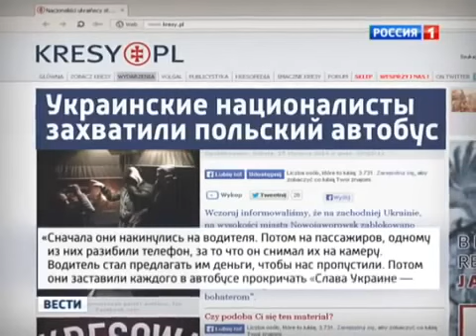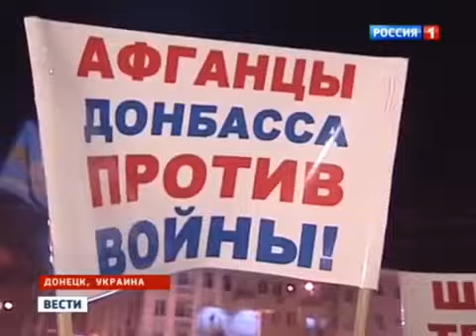ВОСТОК УКРАИНЫ ПРОТИВ НАЦИСТОВ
ПУТИН, УКРАИНА, РОССИЯ, EVROMAYDAN Крым, ПЕРЕВОРОТ, Беркут, Янукович, военные в Украине, война, Бендера, нео-националист, прямо сектора, Новости, Политика